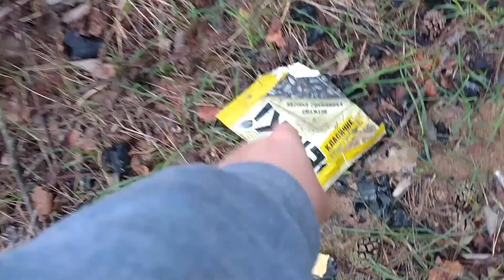Голубые Озёра ( съемки клипа группы A4 ) день 2